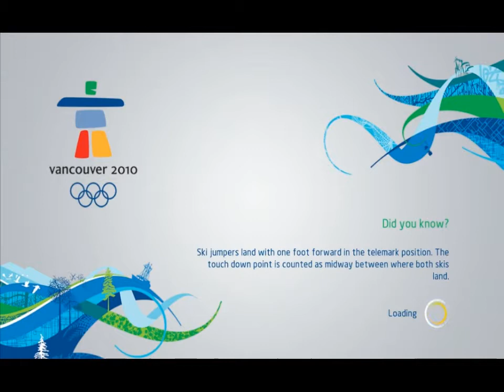Vancouver 2010 pc gameplay HD